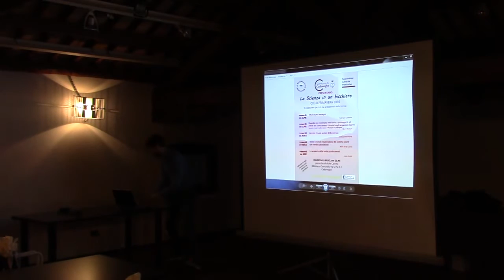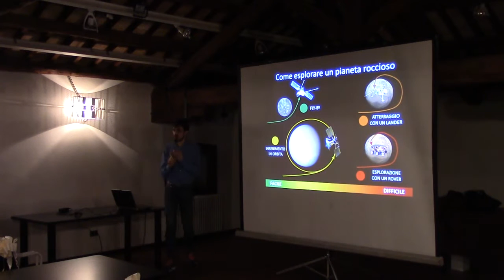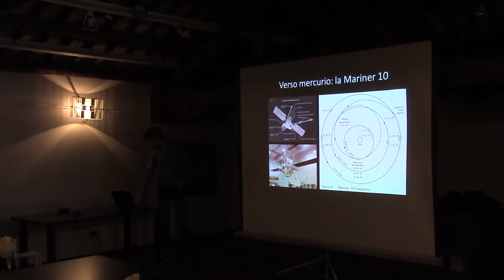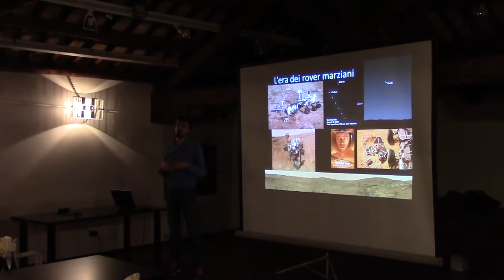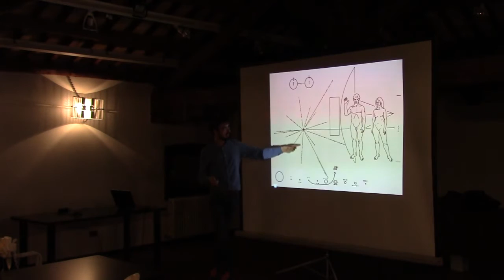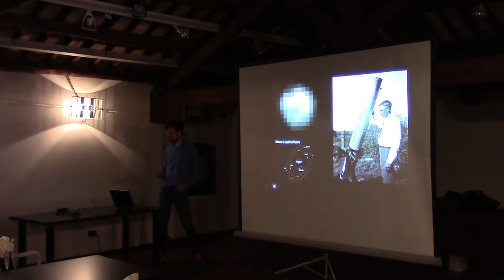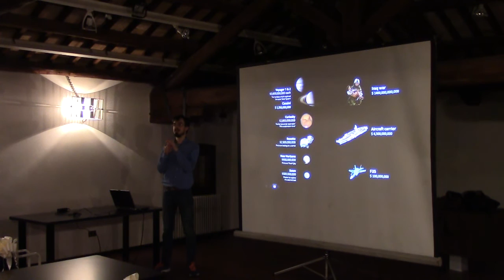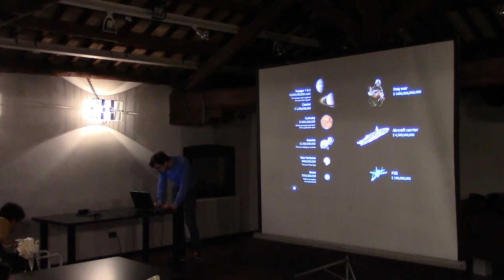ROBOT COSMICI: l'esplorazione del sistema solare con sonde automatiche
LA SCIENZA IN UN BICCHIERE del 27/05/2016
Dott. Alain Jody Corso (IFN - CNR Padova)

Nel corso degli ultimi due anni abbiamo avuto la fortuna di assistere a tre importanti eventi nella storia dell’esplorazione spaziale: i successi della missione ESA Rosetta entrata in orbita, per la prima volta, attorno ad una cometa, l’esplorazione del pianeta nano Cerere da parte della sonda americana Dawn ed il mitico fly-by di Plutone operato nel corso della missione New Horizons. Questi successi tecnologici offrono quindi la buona occasione di ripercorrere per il grande pubblico la storia dell’esplorazione del nostro sistema solare, attraverso un racconto ricco di dettagli, curiosità e aneddoti che hanno caratterizzato le principali missioni del passato.

Biografia:
Alain Jody Corso si è laureato in ingegneria elettronica presso l’università di Padova e ha successivamente conseguito presso la stessa università il dottorato di ricerca in scienze, tecnologie e misure per lo spazio. Attualmente è ricercatore presso l’istituto di fotonica e nanotecnologie del CNR dove si occupa prevalentemente dello sviluppo e della calibrazione di strumentazione ottica UV per lo spazio. E’ coinvolto nella realizzazione dello strumento PHEBUS, lo spettrometro UV che volerà a bordo della missione ESA Bepicolombo, e dello strumento METIS, il coronografo UV sviluppato per la missione ESA Solar Orbiter.